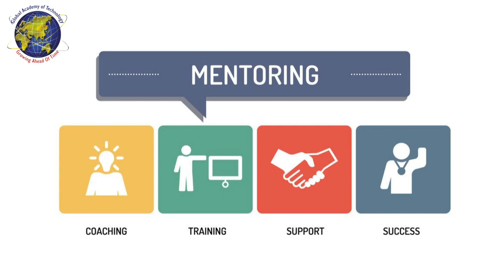Welcome to Global Academy of Technology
Here is a brief introduction to our what our institution stands for.